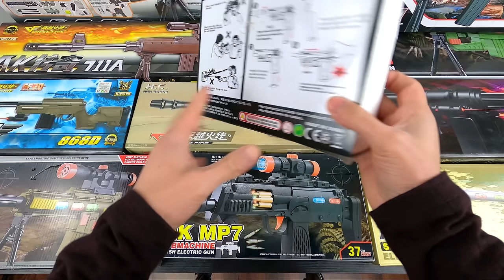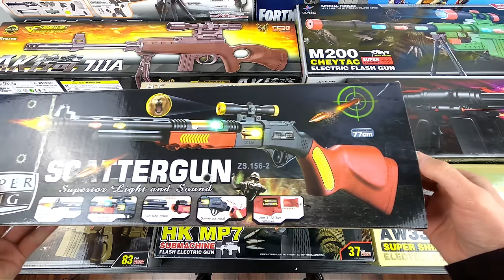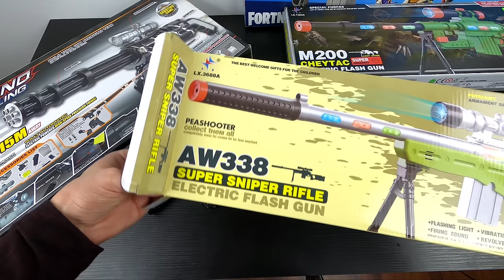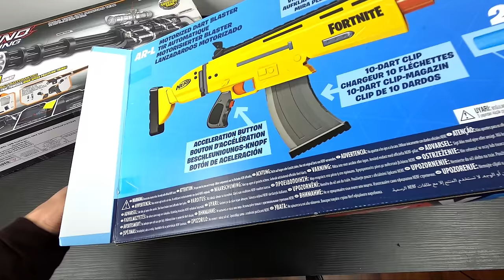Various Toy Weapons Unboxing! Legend Big Rifles - BB Guns and Elektronic Active Weapons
Attention
Weapons in this video are Dangerous. It hurts painfully when hitting the human body and can blind if it hits your eyes. Do not target any human and animal not target. Do not forget to wear safety glasses.

Weapons Used by Soldiers in the Army ! Weapon Equipment and Dynamite ! BB GUN